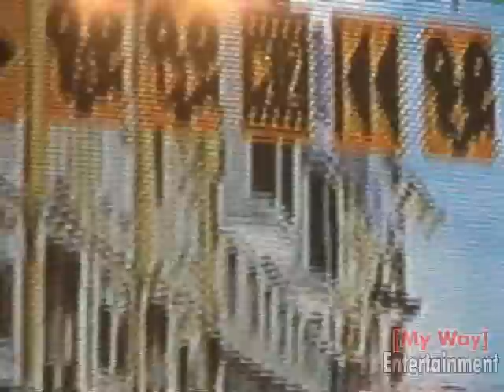[My Way] Game edition II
Well it seems everyone enjoys us playing games and recording so I went and edited another moment. This Time LP, Adrian, Randy, and I are playing the Driver games (2 and then 1).